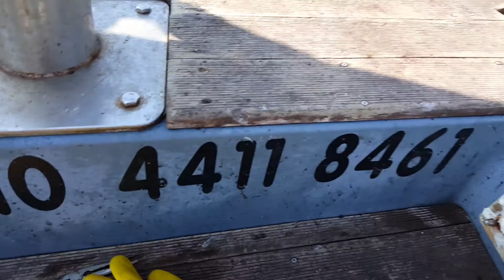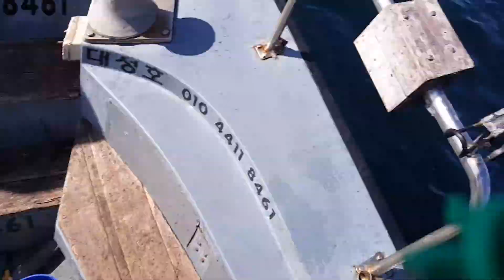포항대성호 20171009 트라팔가로우 강동훈 김탁현 대삼치지깅 포항낚시 대삼치루어낚시 대방어지깅낚시 부시리지깅낚시